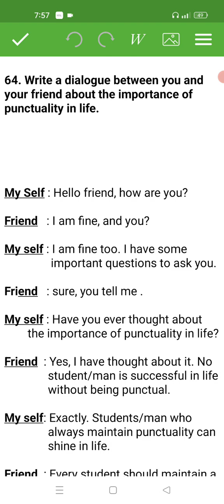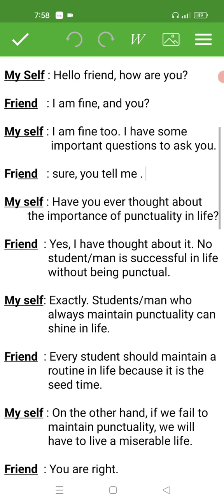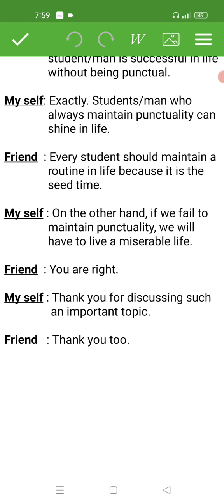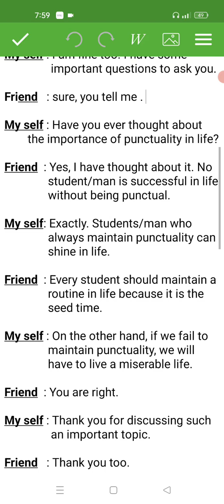Dialogue "Importance of punctuality in life" অর্থসহ,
punctuality in life dialogue
dialogue punctuality in life
dialogue the importance of punctuality in student life,